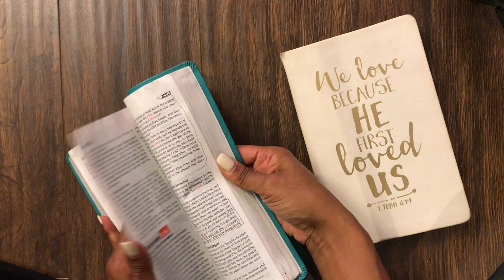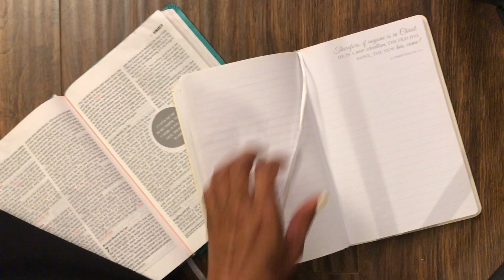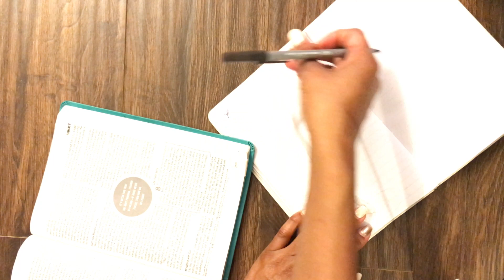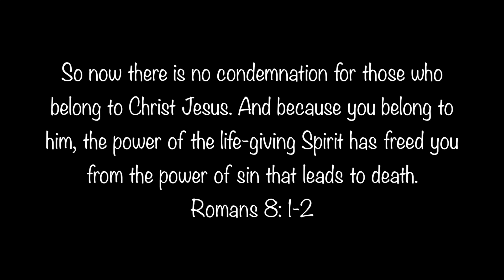Scripture Study | S.O.A.P. Method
I told y'all I was tired, lol. I've fallen asleep in my car two days in a row. But that's not the kicker, I TOTALLY FORGOT what today's video was supposed to be about. But have no fear, as I woke up from my car nap, God gave me another idea "teach them the S.O.A.P. method of scripture study!!" So, here we go!